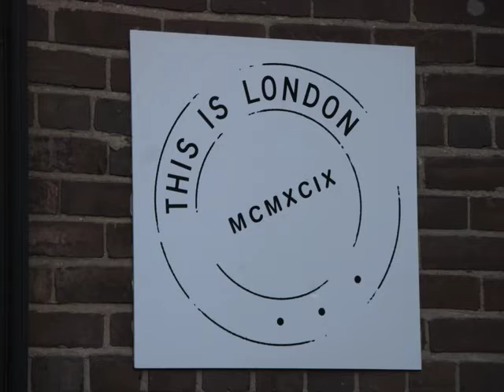American Tour 2009 : Toronto